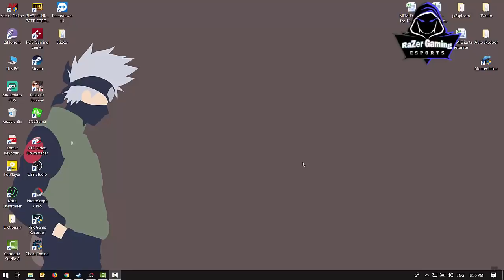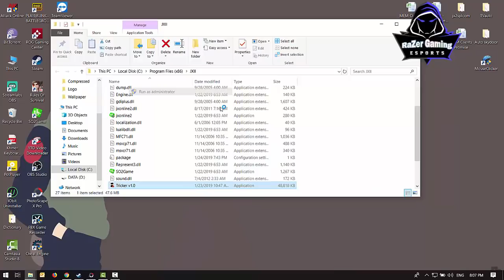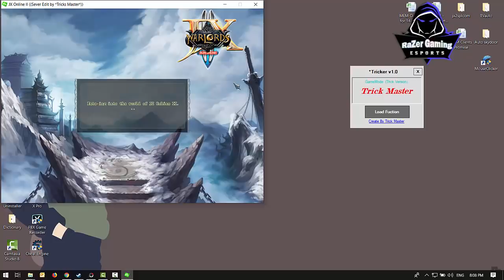JX2-Show about Tool Tricker Master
សួរស្តីអ្នកទាំងអស់គ្នាដែលបានត្រលប់មកកាន់ Channel RaZer Gaming សាជាថ្មីម្តង់ទៀត ៕ នៅក្នុង VIDEO នេះខ្ញុំនឹងបង្ហាញអ្នកទាំង់អស់គ្នាពី ពី Tool របស់ Tricker Master
1-អាចយក Item ចេញពី Item Keeper ដោយមិនបាច់ដឹង PW
2-អាច chat bad word បានតាមចិត្ត
3-អាច យក reward online បានងាយស្រួល
 សំរាប់ VIDEO បន្ថែមសូមចូលមើលនៅក្នុង Channel របស់ខ្ញុំបាទដោយផ្ទាល់តាមរយះតំណរខាងក្រោម
System User : Laptop
1-Asus ROG GL502VM
2-CPU: Core i7-6700HQ 2.6GHz
3-SSD: 256GB
4-HDD: 1TB
5-RAM: 22GB
6-Screen: 15.6 inch FHD
7-VGA: Nvidia Geforce GTX1060 6GB